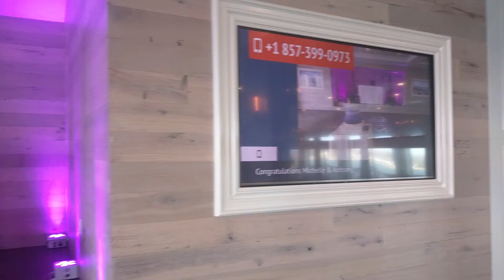SETTING THE STAGE | SEE THE ROOM BEFORE THE PARTY | DJ IMHO @ OCEANVIEW OF NAHANT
VIEW OF THE BALLROOM AT OCEANVIEW OF NAHANT, MASSACHUSETTS IN BOSTON.

DJ IMHO (DJ/MC), LIGHTING, MONOGRAM, TV'S & PHOTO BOOTH
DJIMHO.COM | RAMUANDTHECREW.COM